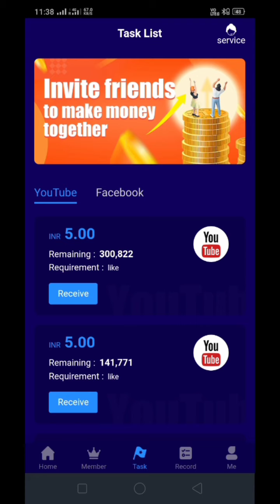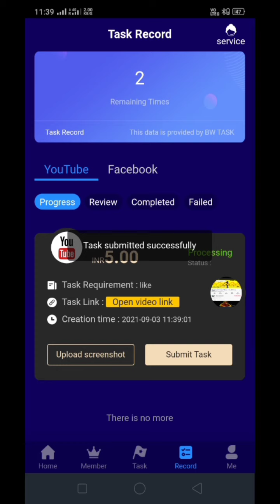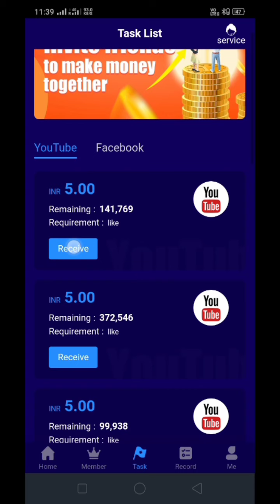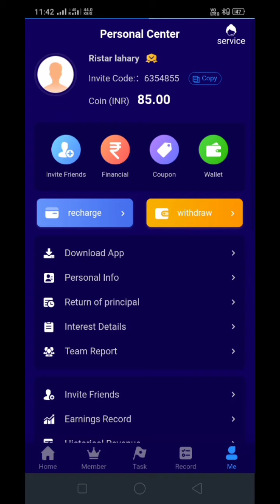BW TASK APP | BW TASK NEW EARNING APP | YOU CAN EARN TO FREE 7 DAYS |September 3, 2021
BW TASK APP
NEW EARNING APP
DOWNLOAD LINK 👇👇👇

invitation code 👇👇👇

✔️6354855

Angel trading Link orginal

✔️I recommend you to use Angel One App for hassle-free trading.